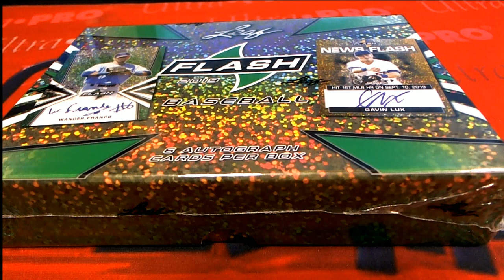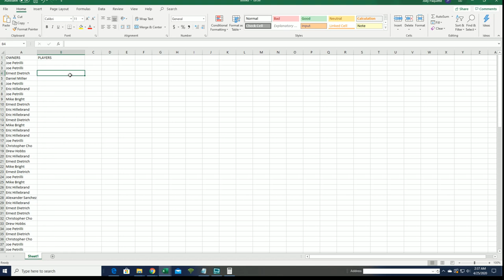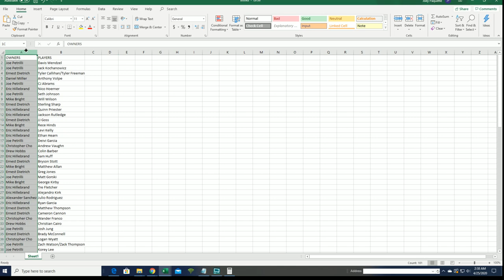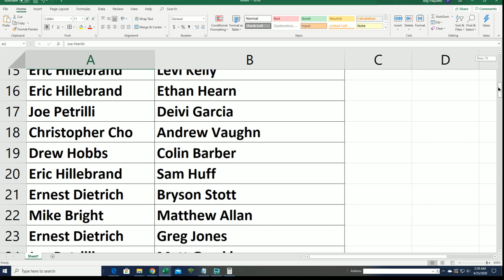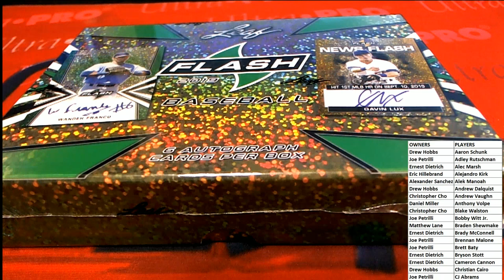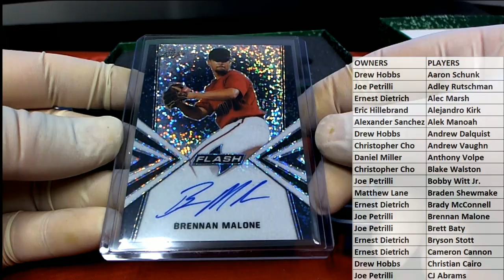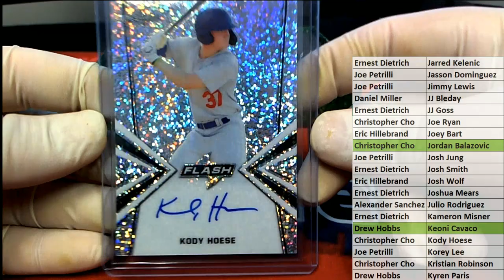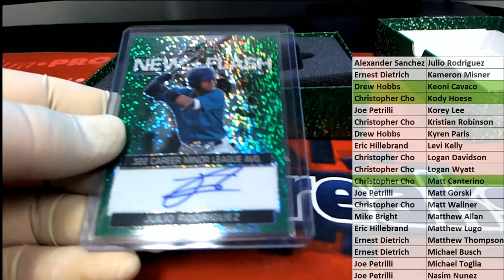2019 Leaf Flash Baseball ID 19LEAFFLASHBB106